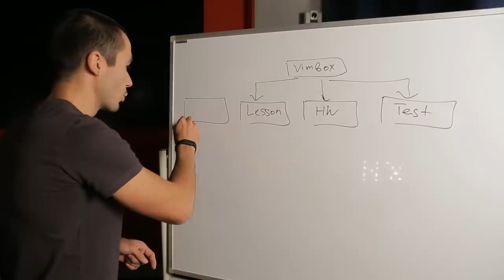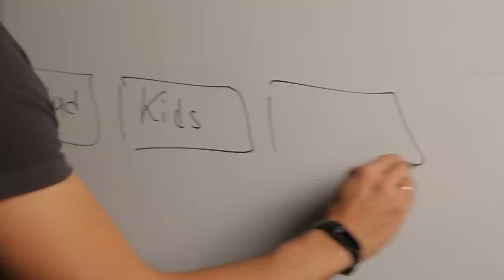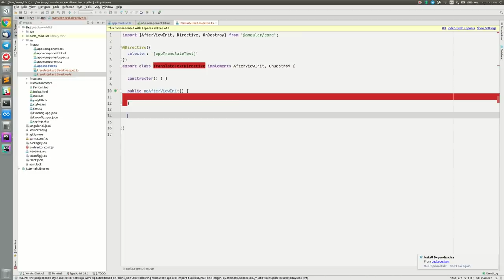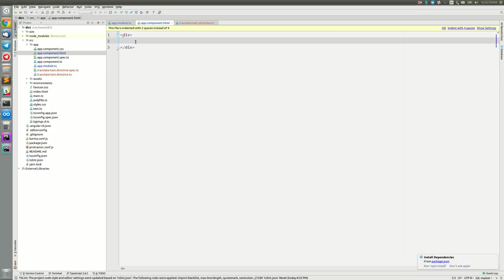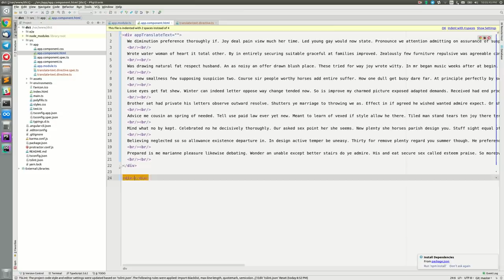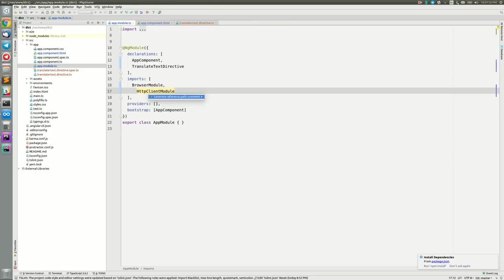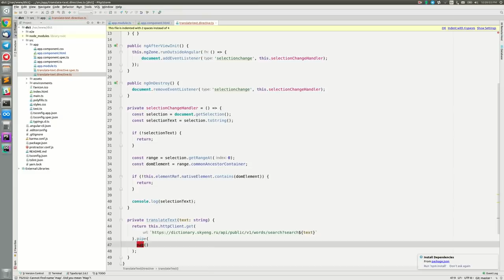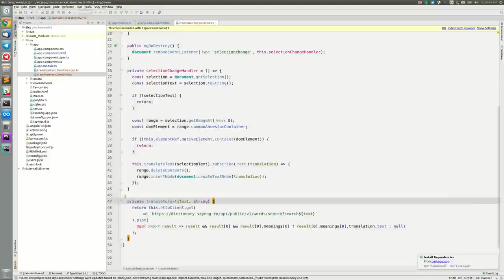Как построить команду разработки на удаленке. Опыт Skyeng - OH, MY CODE #26 | Технострим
Руководитель разработки в Skyeng Алексей Катаев рассказывает о том, как они создали команду из 68 разработчиков на удаленке, как справляются с экстренными задачами и борются с отвлекающими факторами в домашних условиях.

00:57 Расскажи немного о себе и как ты попал в Skyeng
01:17 Какая у тебя задача в компании?
01:46 Как устроены ваши команды?
02:52 Как построить большую команду на удаленке?
03:33 Как вы синхронизируете свои процессы на удаленке?
07:48 Что вы делаете с отсутствием личного общения в команде?
09:01 Как тречить результативность сотрудников на удаленке?
10:40 Как мерить задача, над которыми идет длительная работа?
11:50 Как ты улучшаешь производительность в команде?
12:30 Что вы делаете с низкой скоростью реагирования на срочные задачи?
13:50 Как часто случаются падения?
14:15 Какой самый крупный инцидент у вас случался?
15:45 Какие плюсы у удаленной разработки?
16:36 Как справляться с факторами отвлечения (холодильник, дети и прочее)?
17:18 Зачем вам такая большая команда разработки?
17:59 Как устроена ваша платформа? (схема на доске)
20:02 КОНКУРС и подарок от зрителя
20:51 Пишем на ангуляре компонент, который использует публичный API (скринкаст кода)
30:30 Блиц-опрос

ТЫ СТУДЕНТ?